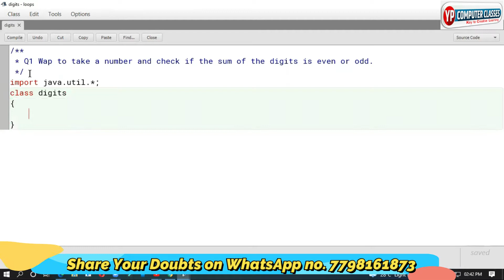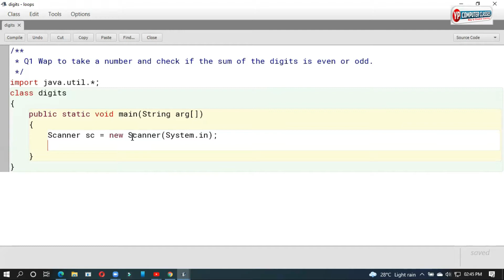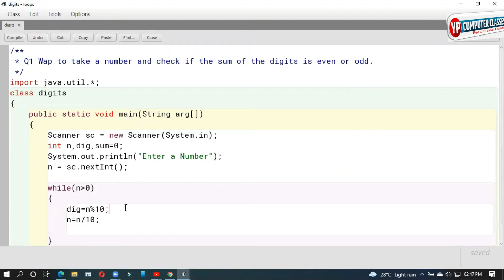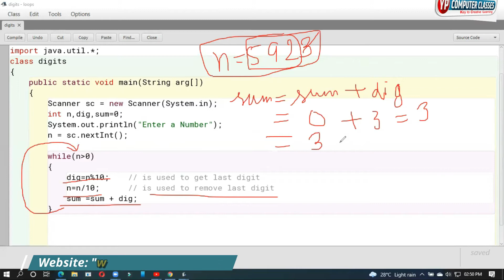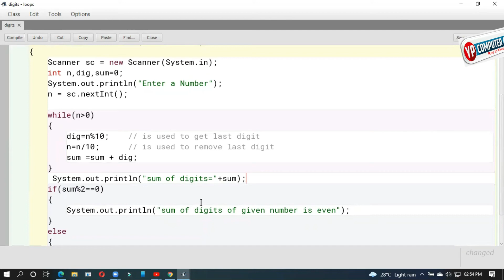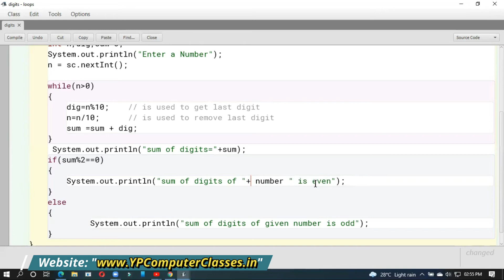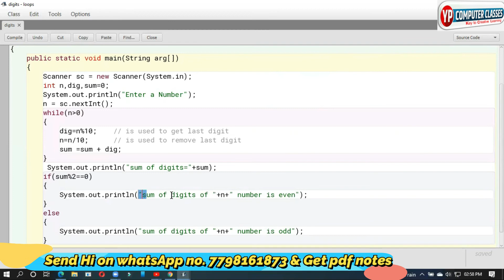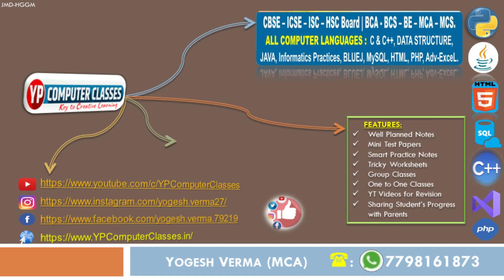Wap to check sum of digits of a given number is odd or even | YP Computer Classes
Wap to check sum of digits of a given number is odd or even | YP Computer Classes | Java Programming | ICSE class 9 to 12

In this video I have Explained how to check sum of digits is odd or even.
Here you will get conversation between student and teacher to solve this program so enjoy the lecture.